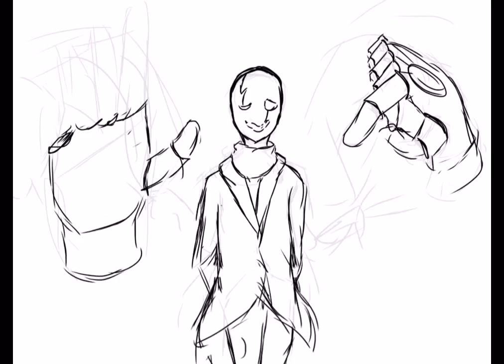W.D Gaster Speedpaint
Hey guys, I'm DigitalWatercolorGuy and I love to draw and watercolor for the enjoyment of others and myself. It's just a fun hobby to do. I do digital art most of the time, watercolors at times and maybe some traditional art.